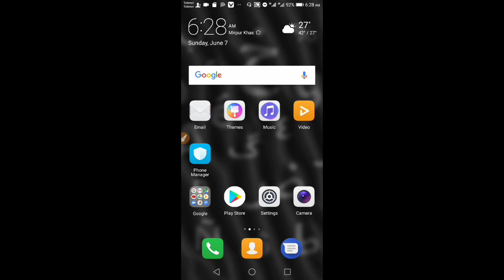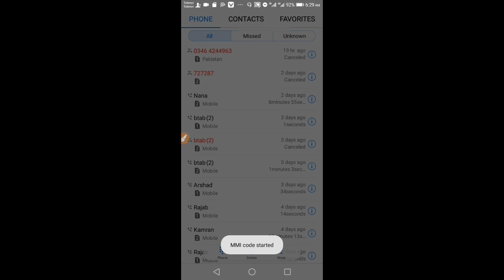HOW TO HACK OTHERS MOBILE CALL TO YOUR MOBILE.پنهنجي دوستن جا ڪال اوھان ڏسي ٻڌي سگهو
ساسان وٽ عشق اڻ کٽ آ،
اوهان وٽ سونهن سڀ ڪجھ آ ،
هي سڪ ۽ سونهن جو سودو قبوليندي ته خوش هوندين ـــــــ❤❤
استاد بخاري
سبسڪرائب ضرور ڪجو